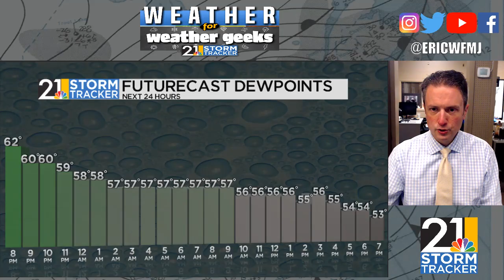The Smoke Is Back! "Weather For Weather Geeks" 6/27/23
00:00 Intro
00:22 Very Cool Today
01:30 Wildfire Smoke, Air Quality Concerns
04:45 Quieter Weather...For Now
06:20 Tricky Forecast Friday-Sunday